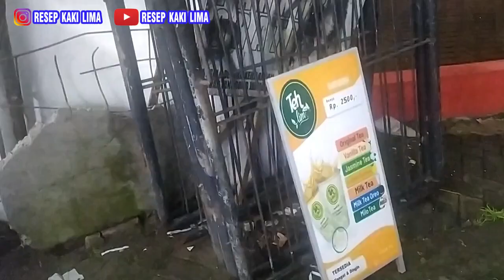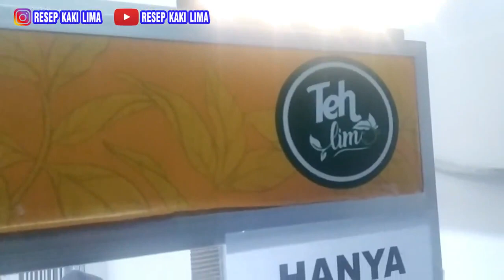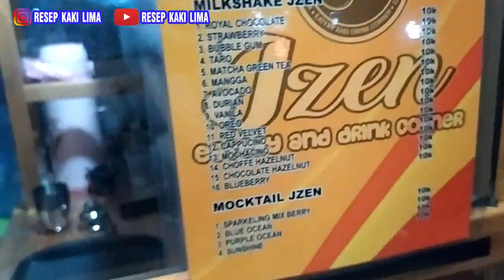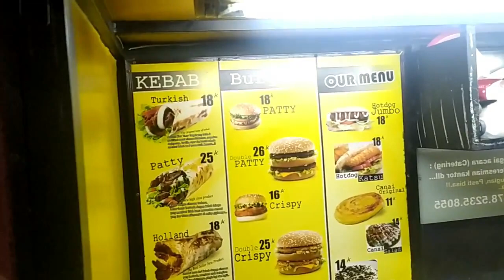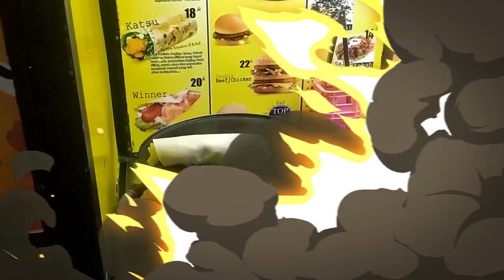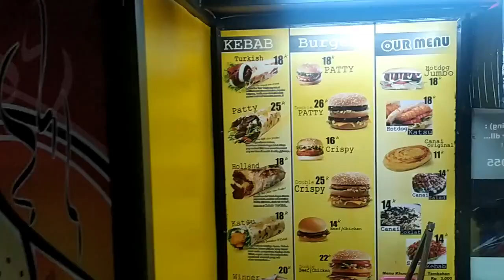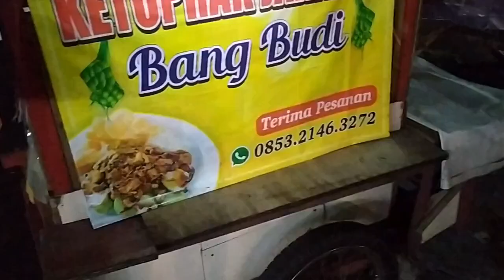resep masakan pinggir jalan pasti laris | ide usaha untuk bisnis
resep masakan pinggir jalan pasti laris. ini adalah beberapa kumpulan resep kaki lima yang bisa dipraktekkan di rumah sendiri untuk ide bisnis.

ini adalah video video yang membahas tentang cara membuat makanan dan resep masakan. cara memasak makanan sangatlah

Jennie Linando, ojet tv, sejuta rasa,